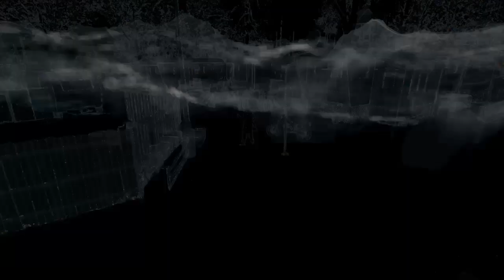The last Fixer contract mission - Trails and Tribulations | Watch dogs